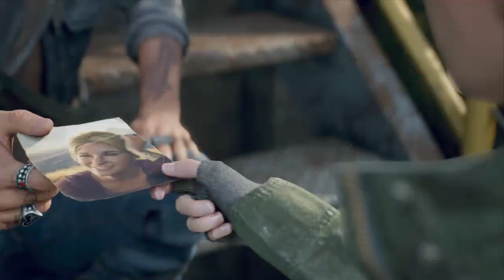DAYS GONE SURVIVE Part 13 Walkthrough No Commentary